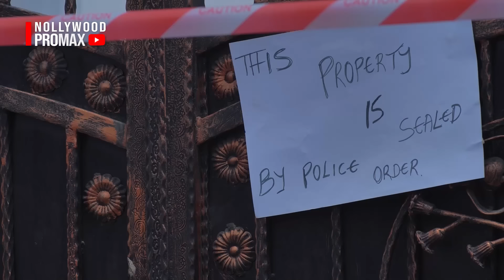BILLIONAIRE GUY DUMPS HIS SELFISH GIRLFRIEND 4 A ROADSIDE FOOD SELLER WHO FED HIM WHEN HE WAS BROKE